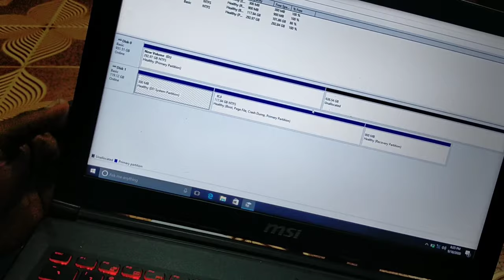How to insert new Hard Disk in MSI Laptop | Hard Disk replacement | Model MS-16j9 | Tutorial | 2020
This Video is about how to change or replace the hard disk in MSI laptop with the model MS--16j9. It is easier to do so please make use of this video and enjoy the video. Thank you.